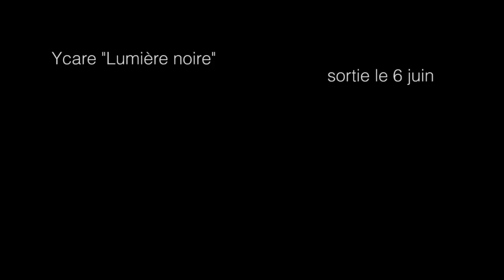Ycare / Teaser reportage sur la sortie du nouvel Album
Teaser...
Ycare "Lumière noire" - sortie le 6 juin

Prochainement en interview sur Pure Charts
itw: Thierry Cadet
Image Son : SandMulas
Réal : SandMulas